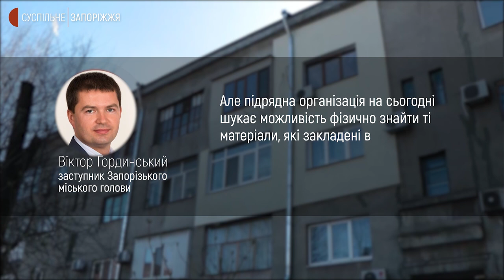У Запоріжжі призупинили відновлення пошкоджених багатоквартирних будинків | Новини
Відновлення будинків на вулицях Сержанта Медведєва, 7 та Франка,43 у Запоріжжі призупинилося через воєнний стан. Про це Суспільному розповіли місцеві жителі. Нагадаємо, обидва будинки були пошкоджені: перший - від пожежі, другий - від вибуху природного газу. Чи продовжать їх ремонтувати та коли — з’ясовували журналісти Суспільного.